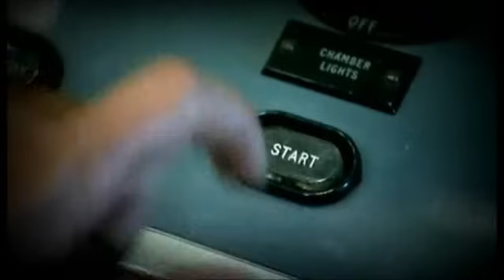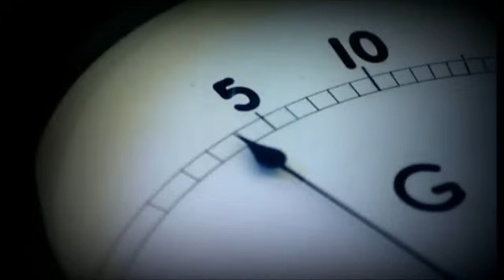James May - Centrifuge Test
James May vs. G-Forces